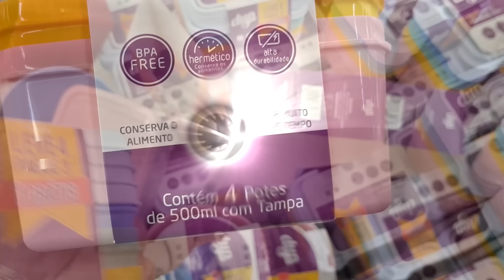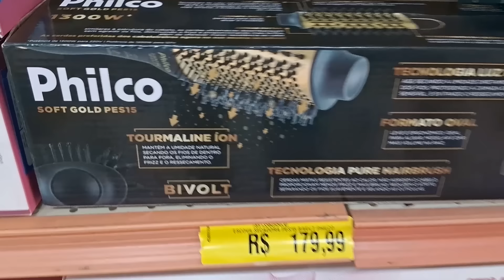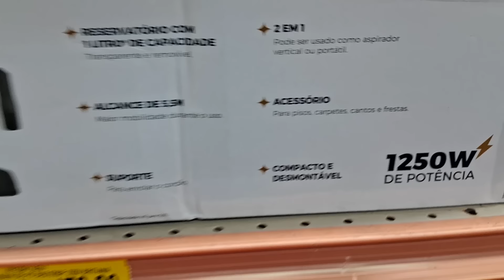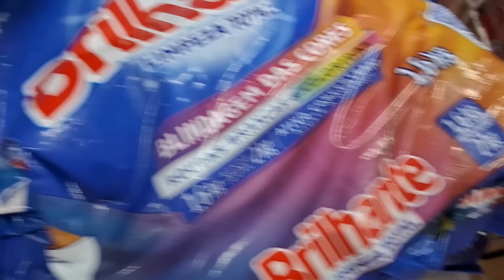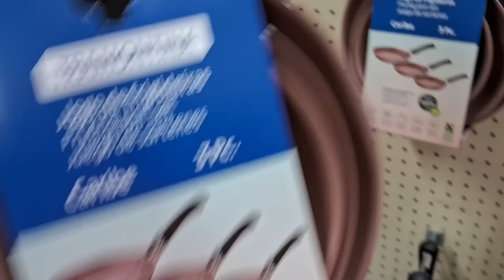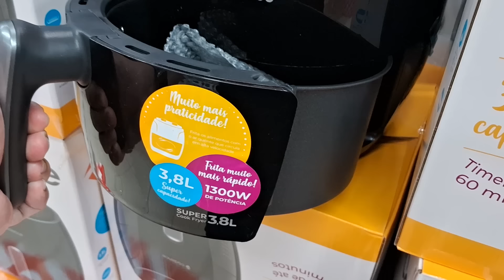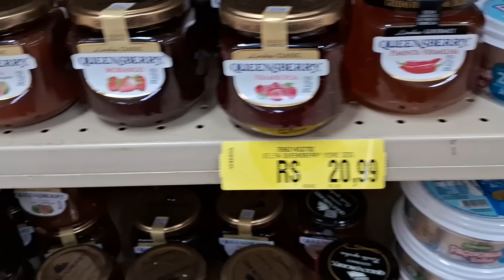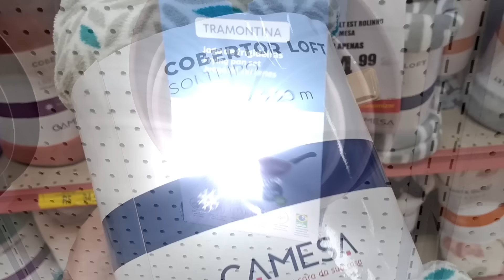FINALMENTE LIBERADAS as OFERTAS e PROMOÇÕES em ACHADOS das LOJAS AMERICANAS - Novidades na Loja Toda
Promoção de hoje lojas americanas. Ofertas do dia. Produtos com Preço Baixo e SALDÃO. Começou Esquenta Black Friday.  Confira Muitos produtos com PREÇO BAIXO.